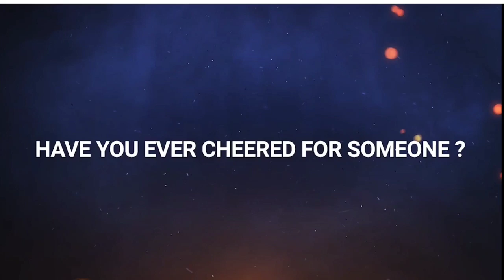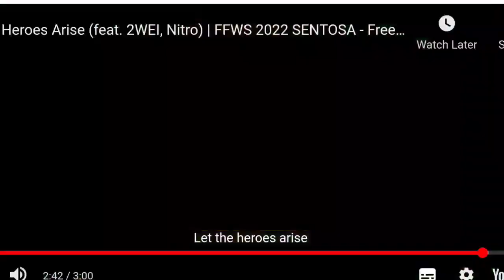ফ্রিতে Scar & MP40 স্কিন লুটে নাও | FFWS Traning Camp Event free fire-ff redeem code today bd sarver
Aj Rat 12 Tar Update Free Fire Bangladesh Server | Cobra Mp40 Return Confirm news  | Tonight confirm Events Draco | Tonight confirm Events l red angelic pant event bangladesh server l Angelic Pant Event Return | Draco Ak return l ff next weapon royal

search:-

ff redeem code today bd server
ff redeem code today bangladesh
ff redeem code today bd
bd redeem code today
bd server redeem code today

Main topc:-

1. Free fire new update
2. Free fire update
3.ffws traning camp event
4.how to get free scar and mp40 skin from ffws traning camp event
5.ffws
6.free mp40 skin new event
7.free scar and mp40 skin event
8.how to get free mp40 skin and scar from new event

misty shop free fire
today redeem code bd server

free fire redeem code today bd sarver
free fire new redeem code bunny bundle
ff redeem code today bangladesh server
ff redeem code free fire

Free Fire Barota Update
Free Fire 12 Tar Update
Free Fire Rat 12 Tar Update

Your Queries -

1. New event free fire
2. free fire new event
3.Free Fire New Event Today
4. Free fire free emote
5. Free emote free fire
6. Free fire Bangladesh server new event
7. Free fire Bangladesh server
8. Bangladesh server new band
9. Free fire new event today
10. free fire new event
11. Notun event
12. Free fire new update
13. Free fire ban
14) fifa new event
15) free fire notun event

Top youtuber

1 Total Gaming
2 Desi Gamer
3 Ajjubhai
4 AmitBhai
5 gyan gaming
6 as gaming
7 Helping Gamer
8 Lokesh gamer
9 assassins army
10 Sonneta
badge 99
b2k
b2k free fire
raistar
Vinsenzo
bnl
vincenzo
Nonstop Gaming

Bengali youtuber:

Mr Lover360
plus fire bangla
trkf gaming
gamer arup
noyon gamer
SaaD GaminG
savage420
itz kabbo
xadikul gamer
2 f lol gamer
mahi gamer 09
Subrata gaming
gaming subrata
icon paul
gamer arup
Ngh Yt
BOOM GAMING FF
Hirak gaming 360
bd 21 hunter gaming
digital gamer bd

TOP SEARCH:-

ff new event bd sarver
ff new event today bangladesh server
Mr Lover360